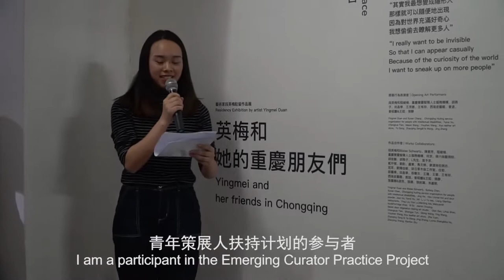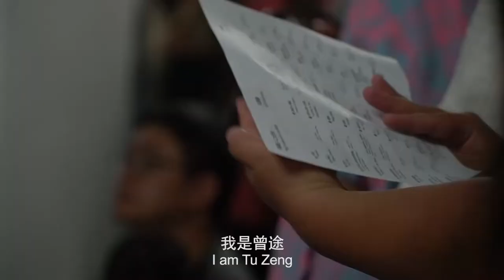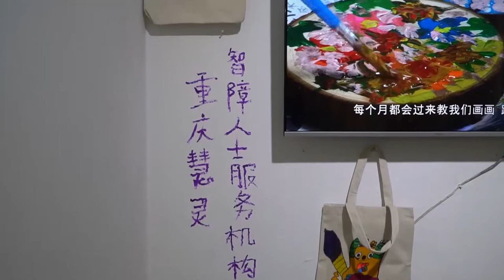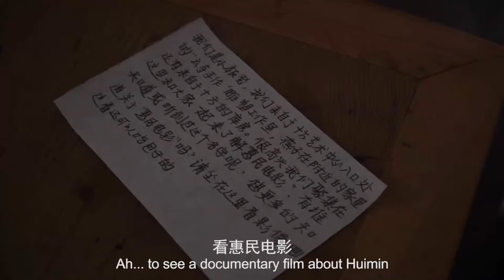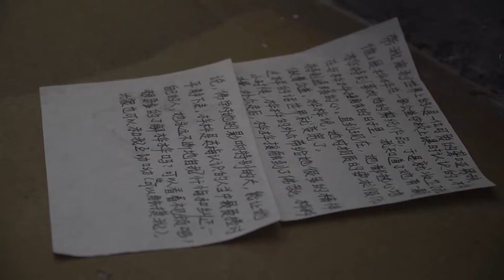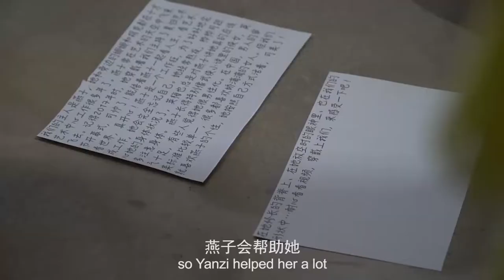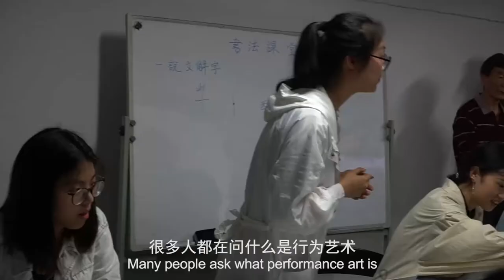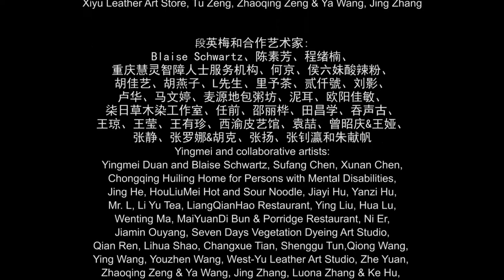"Yingmei and her friends in Chongqing" - Yingmei Duan (China)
TECHNICAL SHEET:
Title: Yingmei and Her Friends in Chongqing
Venue: Dimensions Art Center (DAC), Chongqing, China, 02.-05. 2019

The video comes from the Opening Art Performance in DAC, 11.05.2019

SINOPSIS:
The title of the artwork is "Yingmei and Her Friends in Chongqing". For more than 20 years, through different art projects, Yingmei has been to many countries, met lots of people and experienced different things, but Yingmei has already forgotten many of them. Through this project Yingmei hopes to learn more about her past and future friends who are living in Chongqing, and also to know more about the city of Chongqing.

During her three month residency in Dimensions Art Center (DAC) in Chongqing, Yingmei worked with people from different backgrounds. For example street sweeper, bangbang man, shoe maker and restaurant workers, and people with mental disabilities.

In all of the 35 “Object Interactive Performance“and “Object & Video Interactive Performance” works, people can interact with them. Each of the works include video, objects, paper notes or just objects and paper notes.

The Videos are inspired by the life experiences of each collaborator.
Also objects are used which belong to them and connected to the video.
Words on small paper notes introduce the object and owner and connect objects, videos, people and spaces. The small notes are placed around the object and video.

In all of her 35 different works, Yingmei wants to build a three-dimensional internet of objects and objects, objects and people, people and people, people and space, space and space.

BIO:
Yingmei Duan was born in 1969 in China. She is currently based in Braunschweig, Germany.

Yingmei Duan is part of the Chinese avant-garde, working creatively for many years living in the legendary art district of Beijing’s East Village. In 1995 she participated in the performance “To Add One Meter to an Anonymous Mountain” which is considered to be one of the classics of Chinese contemporary art. Being based in the East Village between 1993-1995 prompted her curiosity, which led to her interest in performance art.

The final turning point came when she began to study in Germany at The Braunschweig University of Art (HBK Braunschweig) in 2000, where she got to meet her performance teacher Marina Abramović. Since that time Yingmei has dedicated herself to performance art as her main way of artistic expression.

For the past 22 years she has concentrated her energy and creativity on making performance art and researching the medium. Within her performances she crosses mediums and often incorporates sound, video and installation.

Both “interaction" and "collaboration" have been very important themes in Yingmei's performance art since 2005. Besides her solo performance projects Yingmei loves to work with people from different cultures, ages and backgrounds. She has made over 100 collaborative performances.

Yingmei Duan’s art works has been shown in different countries including the Van Gogh Museum in Amsterdam, La Biennale di Venezia in Italy, Lilith Performance Studio in Sweden, Hayward gallery in London, Glynn Vivian Art Gallery in Swansea in Wales, The 19th Biennale of Sydney in Australia, M Plus Museum Hong Kong in China, and Garage Museum for Contemporary Art Moscow in Russia.